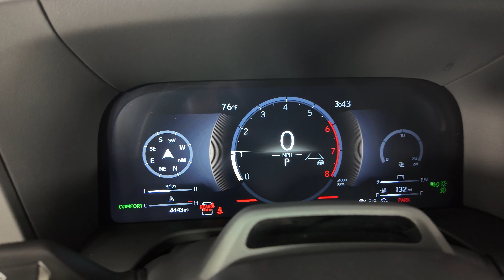2024 Lexus GX 550